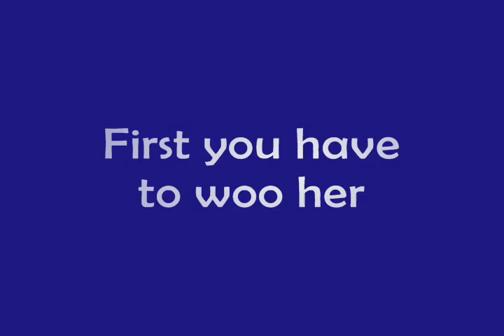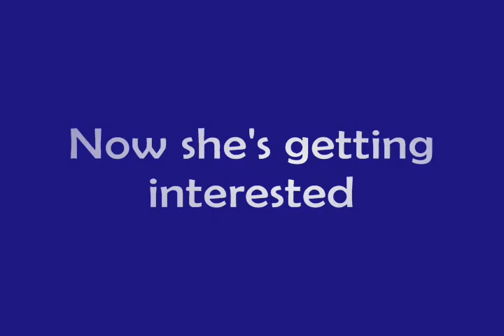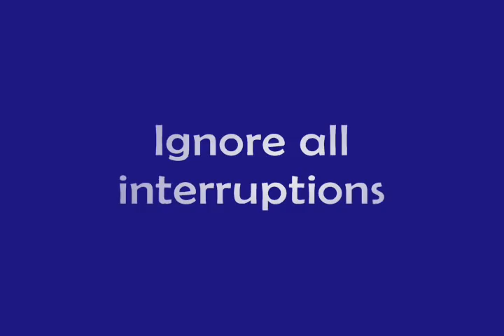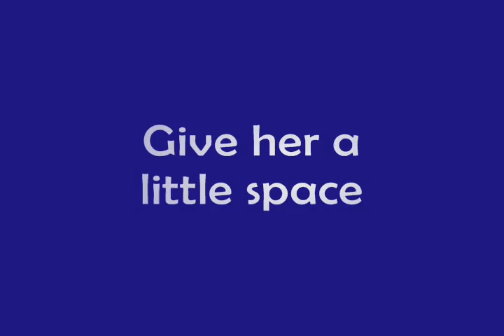How to Make a Little Dipper (A Love Story) - Short Version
My nature photos can be printed on all kinds of great products my Zazzle print-on-demand shop.

This is a shorter version of my movie of Dippers involved in courtship...singing and what looks like either mating or a mating attempt.